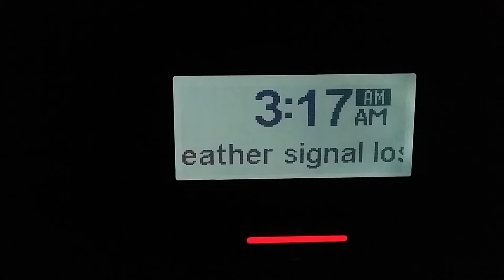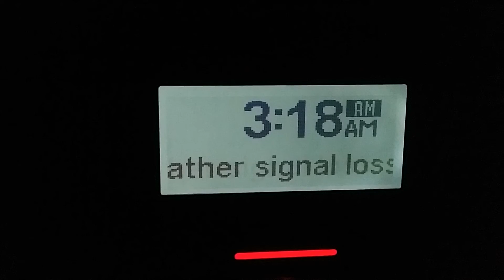EAS #125: Required Monthly Test (Reno, Nevada Edition)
As I was getting ready to record the test, it started a little bit earlier than I thought which got me off guard, but I still managed to catch it and upload it here. This was on radio station KKOH 780 AM from Reno, Nevada.